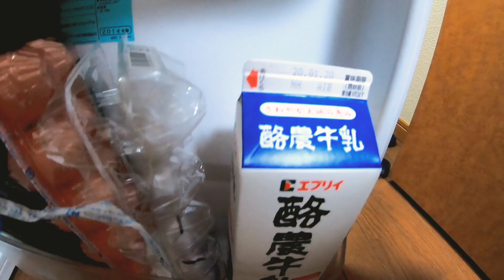Chi Tiêu Một Tháng Ở Nhật Hết Bao Nhiêu?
Cho anh em quan tâm nhé